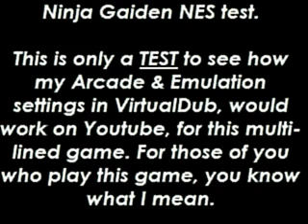Ninja Gaiden (NES) quality settings test.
The opening says it all.

ONLY a TEST video.